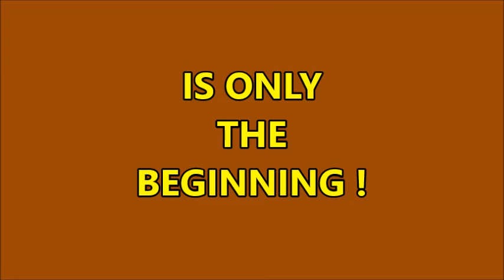first Barn Hunt trial for team Par& Anemone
beginning of a great venture Pat Williams handling Anemone a 8 years old lab